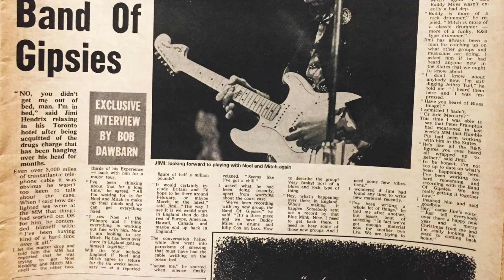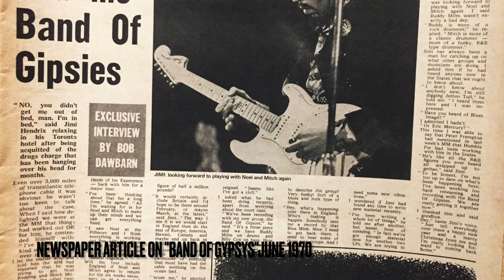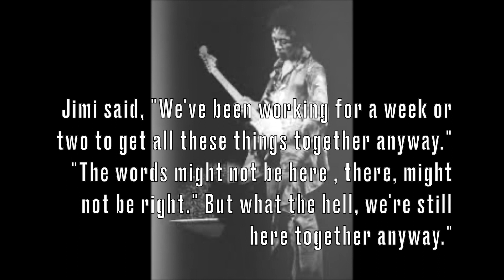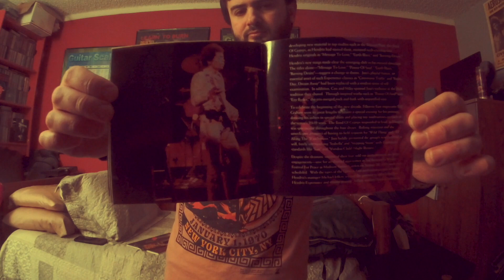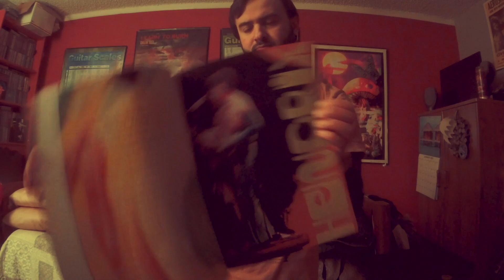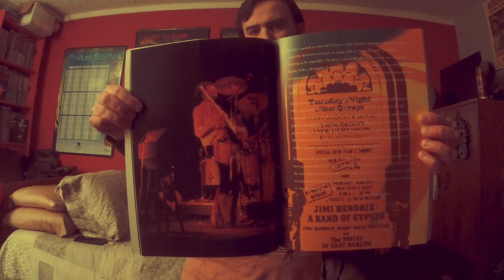Jimi Hendrix WE GOTTA LIVE TOGETHER ("Band of Gypsys" 1970) (Guitar Improv 1)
LP:Band of Gypsys
Released:3/25/70
Recorded:1/1/70
Venue:Fillmore East NYC
Genre:Rock Funk Psychedelic R & B Fusion Hip-Hop
Label:Capitol
Producer:Jimi Hendrix(listed as Heaven Research)
James Marshall Hendrix(Jimi Hendrix)(born in Seattle WA as Johnny Allen Hendrix on Nov 27, '42)starting playing guitar@15 years old and in '61 listed in the US Army but discharged after a year.Summer '65 resigned from his position in the "I.B. Specials" which was a touring band for the "Isley Brothers" and joined "Curtis Knight & the Squires", an R&B group that had top 40 hits in NY and NJ.Sept/Oct '65 Hendrix and Knight met producer Ed Chalpin."Chalpin Co." a NY based PPX music industries for recording U.S. cover versions for foreign rec. companies that would overdub and translate the lyrics in different language.Chalpin signed Hendrix, Knight, and the "Squiers".Unfortunately 3 months earlier Hendrix signed a deal with R & B producer Juggy Murray with "Sue Rec."("Tina Turner" and "Baby Washington" under that label)which caused dilemmas later."Knight and the Squiers" wrote(mostly written by Curtis Knight)and recorded songs between Oct '65-Dec '65 hoping to get on the billboards.Singles "How Would You Feel", "Welcome Home", "Hornet's Nest" and "Knock Yourself Out" issued in '66. by RSVP NY label."Hornet's Nest" and "Knock Yourself Out" was JIMMY Hendrix's 1st co-composer credit(no hit).Hendrix split the group moved back to "Greenwich Village" forming his own group(now with stage name)"Jimmy James & The Blue Flames"(featuring Randy California on 2nd guitar later joining "Spirit").Hendrix discovered by "The Animals" bassist Chas Chandler who wanted to be a producer instead and saw market opportunity in the U.K. to get a unique artist/guitarist like Jimmy James to re-do Tim Rose's "Hey Joe".Friend of Hendrix and Chandler Linda Keith, went to "Cafe Wha?" with Chandler, stunned by Jimmy James's performance.Juggy Murray sold Jimi's contract rights to Chandler in July '65.Chandler took Jimi to England and London in Sept '66 to manage and where the "Jimi Hendrix Experience" formed with British guys Mitch Mitchell(drummer)and Noel Redding(bassist).Debut LP "Are You Experienced" released May 12, '67 featuring singles "Hey Joe", "Purple Haze", and "The Wind Cries Mary".Chalpin never approached as Jimi climbed to fame.By spring '67 he started the dispute with Jimi and his management for violating "PPX Industries" contract(Jimi also jammed with "Knight and the Squires" in a session that summer causing more issues).Murray and Chandler making $ off of Hendrix while Chalpin was not, even though JIMMY Hendrix was still under "PPX Industries" contract.Chalpin agreed to release '65 and '67 tapes of Hendrix with the "Squires" called "Get That Feeling" in Dec '67 now up against Jimi's 2nd LP with "Reprise" label "Axis:Bold As Love" released Dec 1, '67.Capitol then releases 2nd LP "Flashing" in '68 which features tapes of Jimi(owned by Chalpin who now is making $)with "Curtis Knight & the Squires".Jimi's manager Michael Jeffery and Chas Chandler furious that 2 rec co. making money on Jimi and not marketing his contribution to some of the recordings correctly.July '68 Chalpin and "Capitol" reach an agreement to release the next LP under the "Jimi Hendrix Experience" after Jimi finishes his double disc LP for "Reprise" "Electric Ladyland"(released Oct 16, '68).While the "Jimi Hendrix Experience" was working on a new LP for "Capitol", Jimi had a fallen out relationship with Chas Chandler and Noel Redding(bassist).The Oct '68 sessions(photos/recordings available from sessions)were going no where.Not even a single was released.Summer '69 Jimi formed "Gypsy Sun and Rainbows" or "Band of Gypsys"(additional guitarist and percussionist), rented a house in Shokan NY to rehearse for "Woodstock" Aug 18, '69 show.Jimi's new music direction in blues, funk, fusion, soul, and R&B.The band was disbanded in Sept '69.Hendrix under pressure with no band.Billy Cox and Buddy Miles decided to step in and help Jimi make an LP for "Capitol" with new band("A Band of Gypsys").Bill Graham promoted the 4 shows@"Fillmore East", NYC(2 shows on Dec 31, 69 + 2 shows Jan 1, '70)by dressing the ushers and placing toy tambourines on all the seats for the fans.Jimi avoided stage acts(playing with his teeth, lighting guitar on fire etc.)and majority of old "Experience" songs for the most part.Jimi picked Buddy's "Changes" and "We Gotta Live Together" to be on the LP as it was a way to end the LP from the 4th/final set.Jimi was waiting for "Electric Lady Studios" in NY to open to finish studio versions of "Band of Gypsy" era songs like "Izabella" and "Ezy Ryder."
Band of Gypsys
*vocals
*Billy Cox–bass
*Jimi Hendrix–guitar
*Buddy Miles–drums
Gear
Fender'20/'68JimiHendrixSig.Stratocaster(OlympicWhite)
RolandMicroCubeGXAmp(ClassicStack/Reverb)
VoxV847AWah
JimDunlopFFM6JimiHendrix"BandofGypsys"MiniFuzzFace
BossFB-2Feedbacker/Booster
BossFZ-5Fuzz(Octavia)
MXRM-68Uni-Vibe
BossGE-7Equalizer